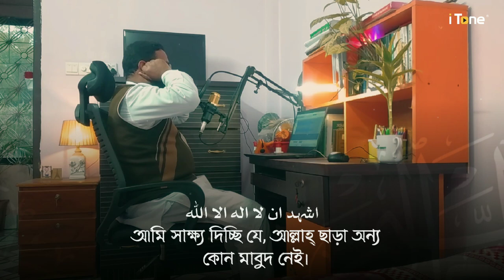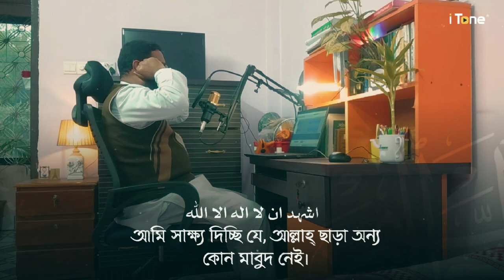Most Beautiful Azan Copyright Free 🎧🥰 | Emotional Azan by MD. AKRAM HUSSAIN | iTone OFC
► Azan (call to prayer)
► Md. Akram Hossain

📍You can use this sound in any video for the sake of promoting Islam. There will be no copyright 🥰

No copyright Azan
আজান, আযান,
Best Quran Recitation in the World 2024
quran recitation
quran mp3
al quran
quran pak